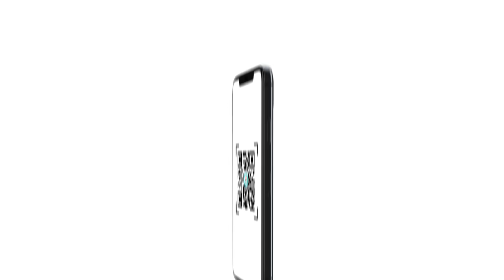BharatPe Latest TVC 3 | 2021 | Hindi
Covid 19 pandemic has brought with itself a bundle of problems. Some of them are wearing masks and maintaining social distance at all times. This BharatPe campaign takes you through another comical situation where you might find it difficult to identify the thief due to current guidelines of wearing a mask at all times. Although, not much can be done about the mask, cash payments are something which can be dealt with easily. BharatPe QR with its contactless payment helps you to maintain social distance, avoid cash transactions and remain safe at all times. So enjoy your day with BharatPe. Stay away from cash payments, Pay Safe, Stay Safe.